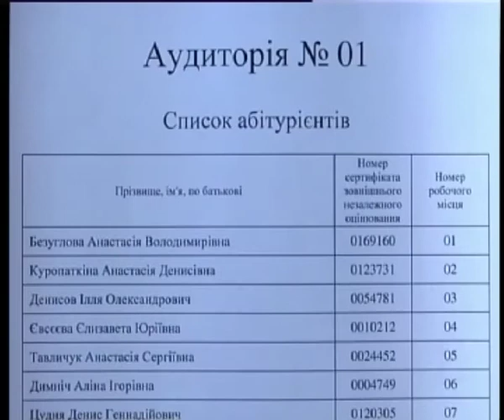Телеканал ВІТА новини 2014-07-01 ЗНО у розпалі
В Україні розпочалась додаткова сесія Зовнішнього незалежного оцінювання. Серед тих,  хто бере у ній участь багато абітурієнтів зі Сходу України та Криму. У червні вони пройшли перереєстрацію на сайті Українського центру якості освіти.